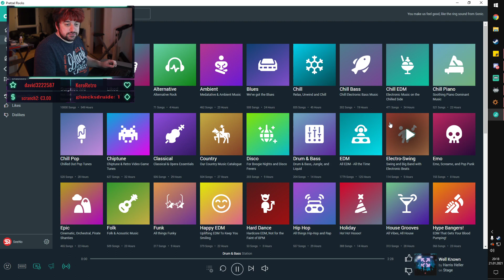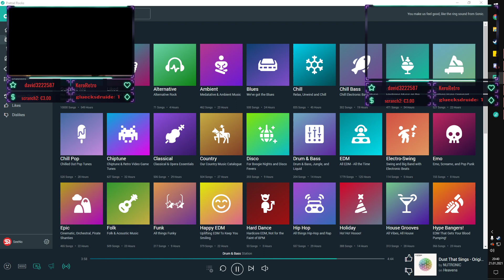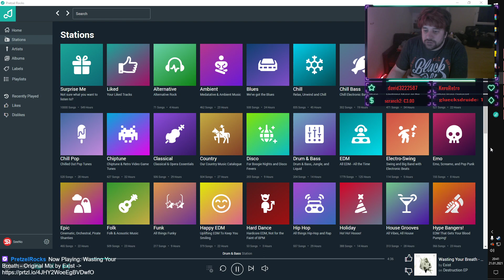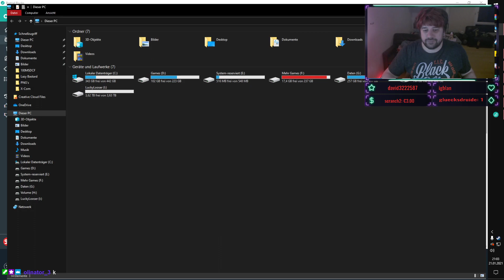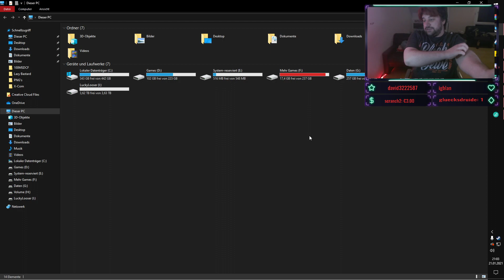FACTORIO | Lazy Bastard 018 | Fabrikbesitzer-Style! | German/Deutsch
Per Hand wird nur masturbiert!
▼▼▼ Links & Infos ▼▼▼

Das Produkt wird dadurch nicht teurer für dich.